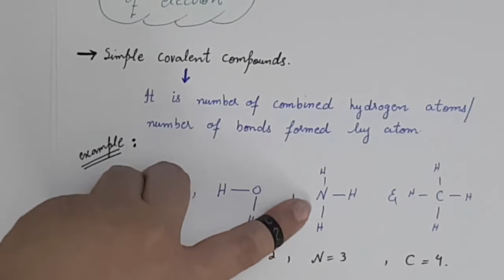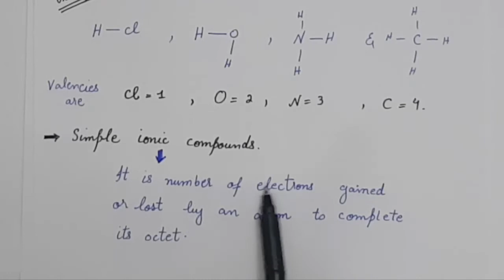Chemistry Class 9th Unit 1: VALENCY PART 2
Class 9
Chemistry
Week 1-11